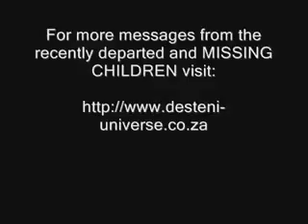Cardinal Lusitger of Paris speaks from Hell through a medium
A Catholic Cardinal reveals his sentence in Hell after being deceived by Jewish Freemasonry into believing the Jewish Lord of the Bible is the God of Heaven.
Archived by OurLadyisGod.com